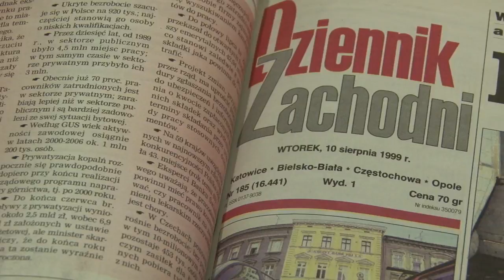Dziennik Zachodni, 67 lat, codziennie, co godzinę, na bieżąco...